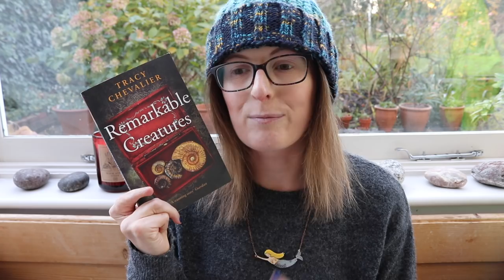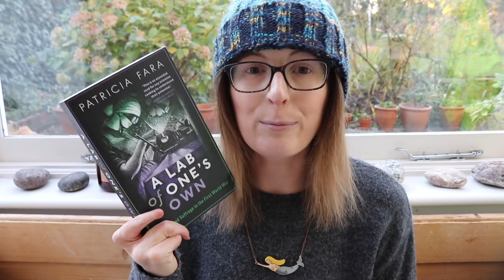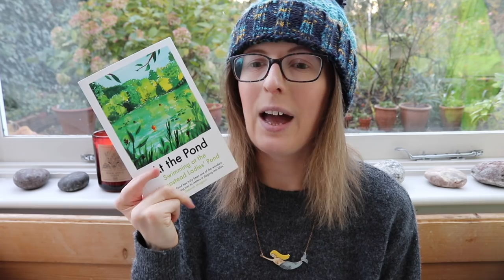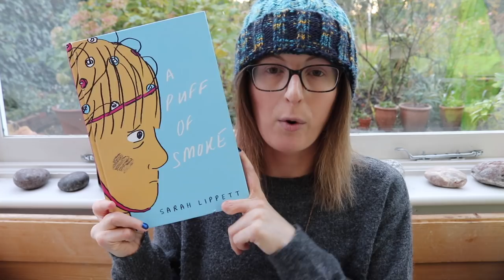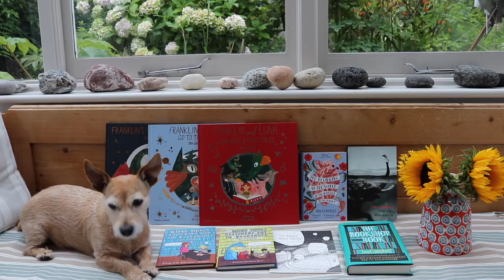What I Read in November 📚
I chat about all the books I read last month. Click ‘Show More’ for links. xx